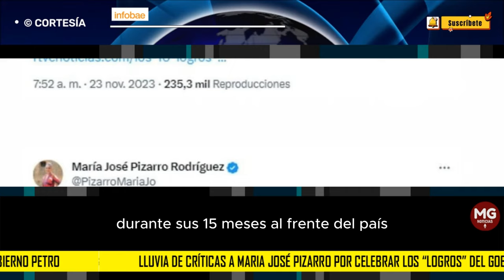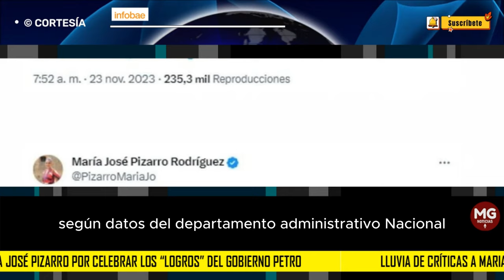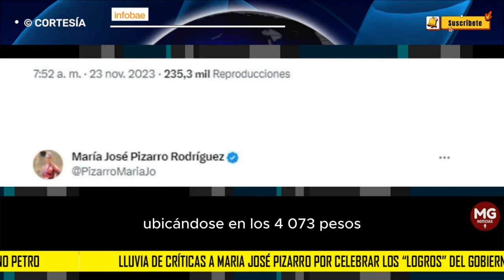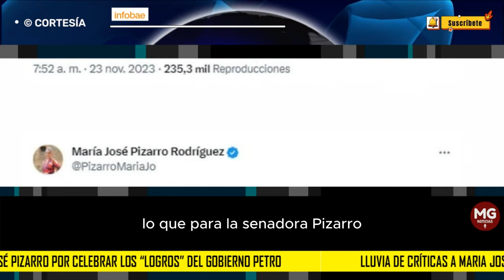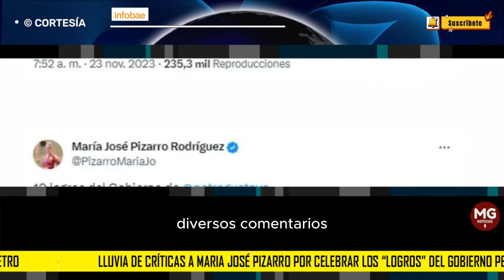🎯 LLUVIA DE CRÍTICAS A MARIA JOSÉ PIZARRO POR CELEBRAR LOGROS DEL GOBIERNO PETRO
A María José Pizarro le llovieron críticas por celebrar los “logros” del Gobierno de Gustavo Petro
INFOBAE